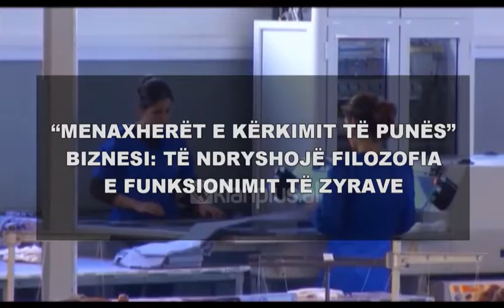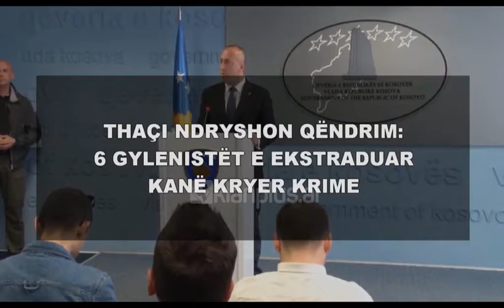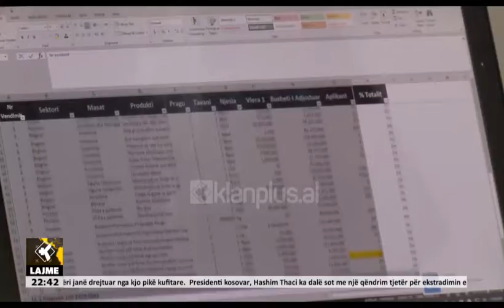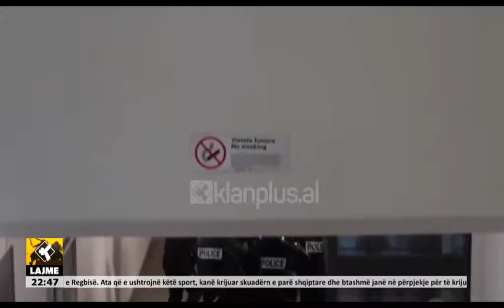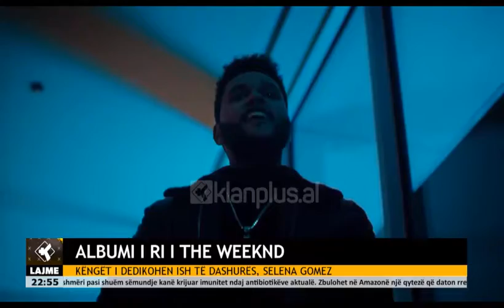Edicioni Informatv Klan Plus 31 Mars 2018 Ora 22:30